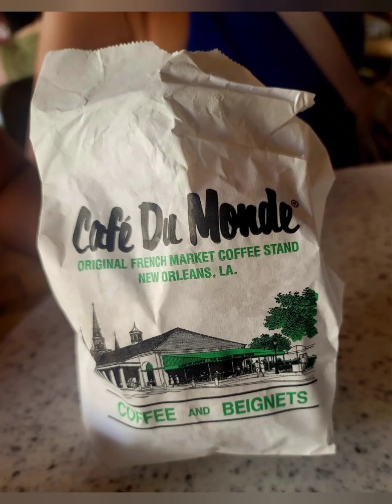Mother/Daughter Trip-Summer 2024